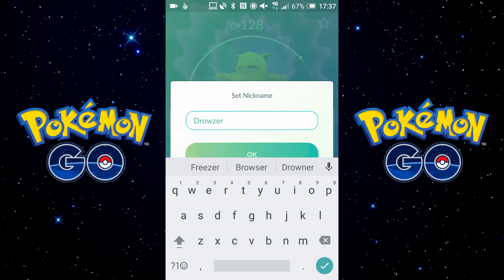Kranitoko Plays... Pokémon GO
Pokemon GO is slowly coming out in the world and as fun as it is, unfortunately it's not exactly the perfect game.